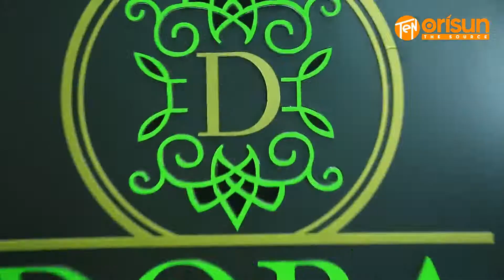Sisi Ile Itaja Tuntun ti Dora House Of Fabrics